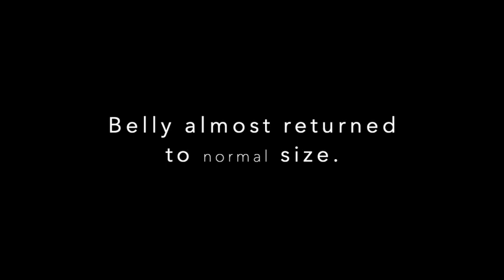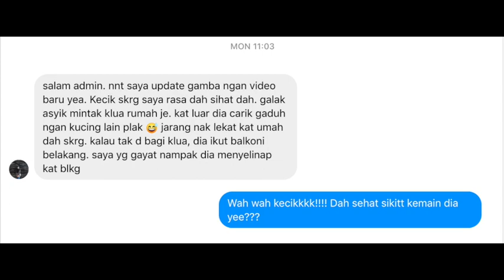Kecik FIP Treatment with Basmi Update - 20 days later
Kecik's condition improved greatly in 20 days since the start of his FIP treatment.  His jaundice has all but disappeared.  The fluid in his stomach is no longer so visible.  He is much more active and his appetite is enormous.  His body is healing fast.  We expect Kecik to graduate from our FIP treatment program soon. :-)

Keadaan Kecik bertambah baik dalam 20 hari sejak permulaan rawatan FIPnya. Penyakit kuningnya telah hilang. Cecair di perutnya tidak lagi kelihatan. Dia jauh lebih aktif dan selera makannya sangat banyak. Tubuhnya cepat sembuh. Kami mengharapkan Kecik lulus dari program rawatan FIP kami tidak lama lagi. :-)

อาการของ Kecik ดีขึ้นอย่างมากใน 20 วันนับตั้งแต่เริ่มการรักษา FIP อาการตัวเหลืองของเขาหายไปหมดแล้ว ของเหลวในกระเพาะอาหารของเขาไม่สามารถมองเห็นได้อีกต่อไป เขามีความกระตือรือร้นมากขึ้นและความกระหายของเขาก็มหาศาล ร่างกายของเขากำลังรักษาตัวเร็ว เราคาดว่า Kecik จะสำเร็จการศึกษาจากโปรแกรมการรักษา FIP ในเร็ว ๆ นี้ :-)

自开始FIP治疗以来的20天内，Kecik的病情大大改善。 他的黄疸几乎消失了。 他胃中的液体不再可见。 他更加活跃，食欲巨大。 他的身体恢复快。 我们希望Kecik尽快从FIP治疗计划中毕业。 :-)